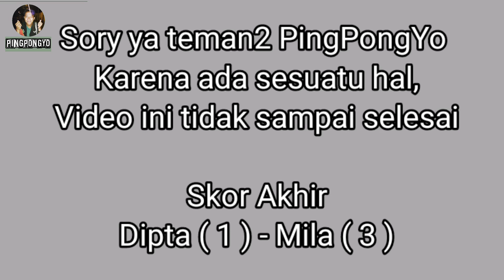Menegangkan Adu Rally Super Kuat ! Dipta PTM Sekaran VS Mila Purworejo ! Turnamen Tejasuma Srumbung